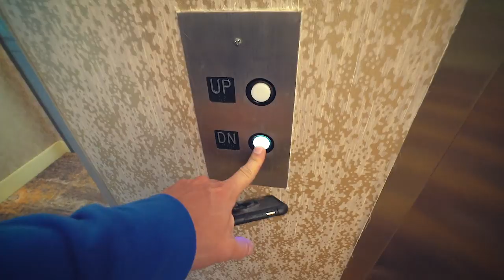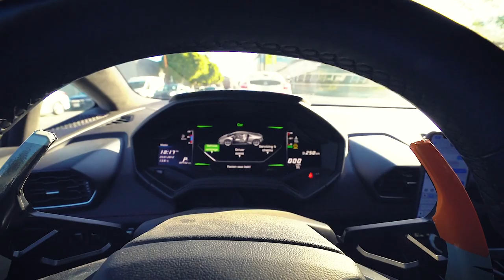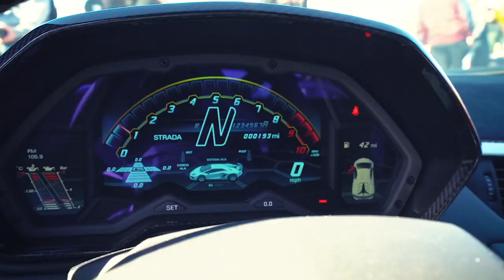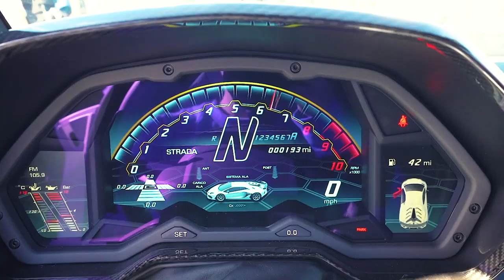REVEALING 1st LAMBORGHINI SVJ DELIVERED IN NORTH AMERICA!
TITANIUM STRAIGHT PIPED AUDI R8 SOUNDS INSANE! *TOO LOUD?*